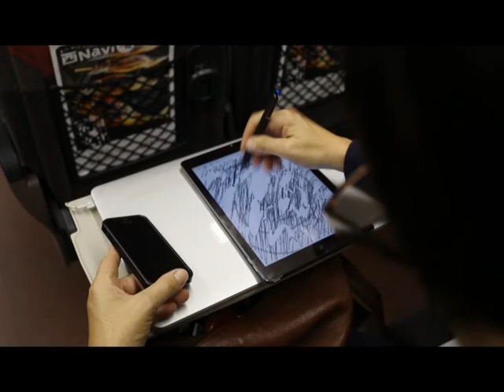2018 BA-nakajo ART place | Echangeur22 new partnership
Anne Leigniel and mc de Beyssac visiting Sumii Yasuhiro san at Ba-Nakajo for new partnership between E22 (france) BA (Nagano)